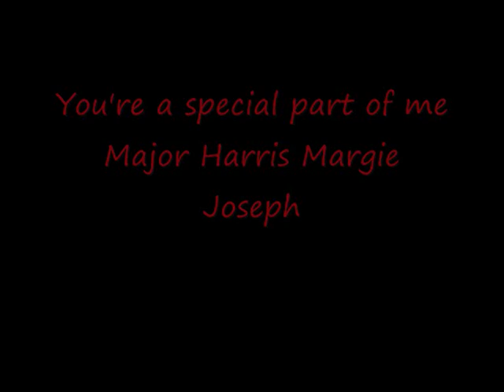You're a special part of me --- Major Harris Margie Joseph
You're a special part of me